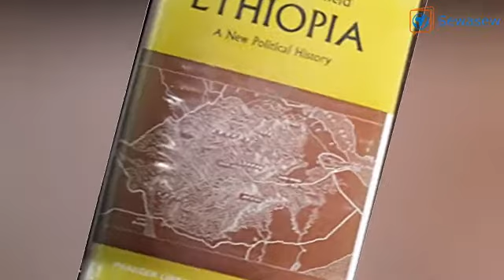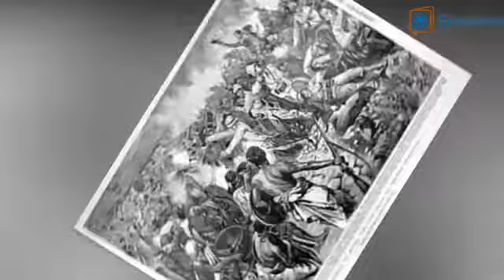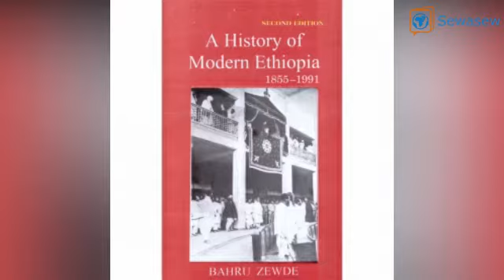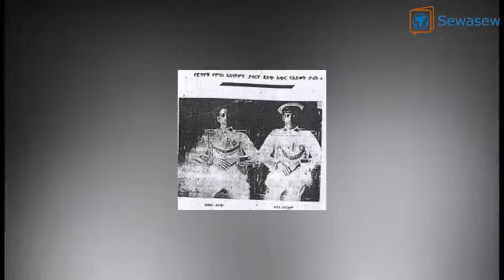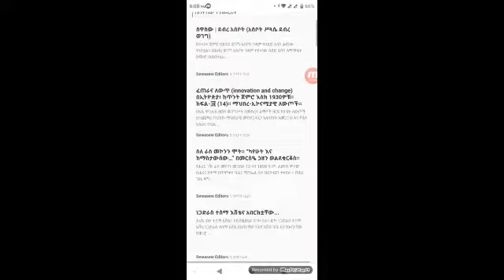የአድዋ ድል ያጠላበት የነጻነት በአላችን (ክፍል አንድ)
በ1888 ዓ.ም በአድዋ ተራሮች ስር የሽንፈትን ጽዋ የተጎነጨው ወራሪው የኢጣልያ ጦር በእርሱና በጀሌዎቹ አስተሳሰብ ያልሰለጠነ፡ያልተደራጀና በቅጡ ያልታጠቀ ብሎ በሚጠራው ጥቁር የአፍሪካ ሰራዊት የደረሰበትን ሽንፈት ለመበቀል አርባ አመታትን ሲያሴርና ሲያደባ ቆይቷል።የያኔው የጠቅላይ ሚኒስትር ክሪስፒ መንግስት ኢትዮጵያን ለመውረር ያደረገው ሙከራ በጀግኖች የአድዋ አርበኞች ተመክቶ የጥቁር ህዝብ በድል አድራጊነት ዝናው ከአጽናፍ እስከ አጽናፍ ሲስተጋባ ገና የ13 አመት አፍላ የነበረውና ቆይቶም ባለ ጥቁር ሸሚዝ (black shirt)ጀሌዎቹን አስከትሎ በጠቅላይ ሚኒስትርነት ማዕረግ ወደቤተ መንግስት ሰተት ብሎ የገባው ቤንቶ ሞሶሎኒ ለስልጣኑ ዋስትና እንዲሆነው ለደጋፊዎቹ እጅ መንሻና መተያያ አድርጎ ሊያቀርባት የቋመጠው ኢትዮጵያን ነበር።

በፈረንጆቹ አቆጣጠር በ1930 ዎቹ አመታት በአውሮፓ ተቀጣጥሎ በነበረው የለውጥ አቀንቃኝነት ሳቢያ በጀርመን የናዚ : እንዲሁም በኢጣልያ የፋሽስት ፓርቲዎች በስሜታዊነት በሚጋልቡ ወጣት ደጋፊዎቻቸው እየተገፉ በትረ ስልጣኑን በመዳፋቸው ለመጨምደድ በቁ፡፡የፋሽስትና የናዚ ፓርቲ አይነተኛ መለያቸው ተስፋፊነት : ቂመኝነትና ጥቁር ጠልነት ስለሆነ በአድዋ ተራሮች በኢጣልያ ላይ የደረሰውን ሽንፈትን ቂም ይዘው ፡ መላው አውሮፓን እቆጣጠራለው እያለ ጉራውን እንደሚነዛው እንደ ናዚ አቻቸው ምስራቅ አፍሪካን ለመቆጣጠርና በእነርሱ ሚዛን “ያልሰለጠነው የጥቁር ህዝብ”ን በቀላሉ የግዛታቸው አካል ለማድረግ አሰፍስፈው ዝግጅታቸውን ጨረሱ፡፡

የፋሽስት ፓርቲ መሪ ቤኒቶ ሞሶሎኒ ወደስልጣን የመጣው በህዝብ ተመርጦ ነበር፡፡ሞሶሎኒ በተለይ በአደባባይ ላይ በሚያደርጋቸው እጅግ ቀስቃሽ ንግግሮቹ የደጋፊዎቹን ቀልብ ሊይዝ የቻለው በአድዋ ላይ በጣልያን ላይ የደረሰውን ሽንፈት ለመበቀልና እርሱ “ታላቋ ሮም” በማለት በምናቡ የሳላትን የቀድሞዋን ሮም ወደነባር ስልጣኔዋ እመልሳታለሁ የሚሉ አማላይ ቃሎችን ለደጋፊዎቹ  በማስደመጥና ስሜታዊ ደጋፊዎችን በማማልል ነበር።

የፋሽቱ ኢጣልያ መንግስት ኢትዮጵያን ለመውረርና ከቅኝ ግዢ ሃገሮች ዝርዝር ውስጥ ለማስገባት በቀጥታ ከመውረር ይልቅ በቅድሚያ መልከ ብዙ የሆኑ የጸብ ጫሪ ትንኮሳዎችን ማድረግ ተመራጭ መንገድ ሆኖ አግኝተውታል፡፡ለዚህም በጎንደርና በወልወል ያደረጉት ትንኮሳና ጸብ ጫሪነት ሳይጠቀሱ አያልፉም፡፡

ለተጨማሪ ፅሁፎች የሰዋስው መተግበሪያዎችን ያውርዱ ወይም ድረ ገፃችንን ይጎብኙ!